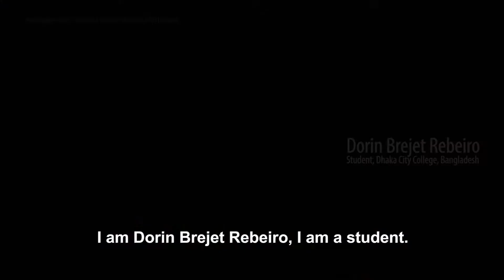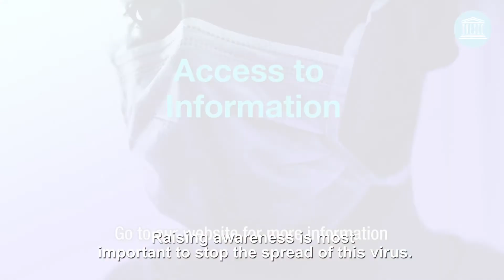AccessToInfo during COVID-19 is verifying sources before sharing information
Regardless of who we are, from where we are, AccessToInformation is a crucial right to face the COVID-19 pandemic. During the International Day for Universal Access To Information (28 September), we share experiences from journalists, public information officers, students and community activists about the importance of access to information in keeping citizens informed and empowering them to take informed decisions during the pandemic.

UNESCO reiterates the urgency to respect and maintain the right to information, especially amid the COVID-19 outbreak.

For more information about the International Day for Universal Access To Information, visit

Footage credit: Docile Francis Rebeiro/Pathshala

Produced with the support of OsloMet - Oslo Metropolitan University, Norway